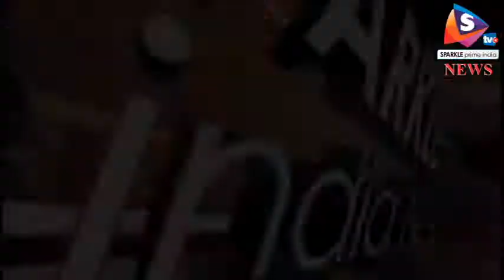मां के डांटने पर बेटे ने काटा गला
कोटा जिले के कैथून कस्बे में मां का हत्यारा बन बैठा कलयुगी बेटा। मां की ममता को भूलकर कलयुगी बेटे ने चाकू से काट दिया अपनी मां का गला। मां के डांटने पर उसने इस दिल दहला देेने वाली घटना को अंजाम दे डाला।
राजस्थान के कोटा जिले स्थित कैथून में बेटे ने गला रेतकर मां की हत्या कर डाली। हत्या के समय मां बाथरूम में कपड़े धो रही थी। पेशे से शिक्षिका मां ने बेटे को उसकी गलती के लिए डांट दिया था। इसके चलते उसने मां की हत्या कर दी। इसके बाद 27 वर्षीय आरोपी रोहित कुमावत खून से सना चाकू लेकर थाने पहुंचा और समर्पण कर दिया। इसके बाद युवक ने घटनाक्रम की जानकारी दी तो पुलिसकर्मी भी हैरत में पड़ गए। मौके पर पुलिस को भेजा गया तो महिला गिरजेश कुमावत की लाश पड़ी मिली।
रोहित से जब पूछताछ की गई तो पता चला कि गिरजेश कुमावत ने किसी बात पर उसे डांट दिया था। इसके बाद वह इतना क्रोधित हो गया कि रसोई में रखे चाकू से मां की हत्या कर दी। हत्या के वक्त गिरजेश कुमावत बाथरूम में कपड़े धो रहीं थीं। राजेश ने बाथरूम में ही मां को चाकुओं से गोद डाला। पुलिस ने गिरजेश कुमावत के शव को पोस्टमार्टम के लिए भेज दिया है।